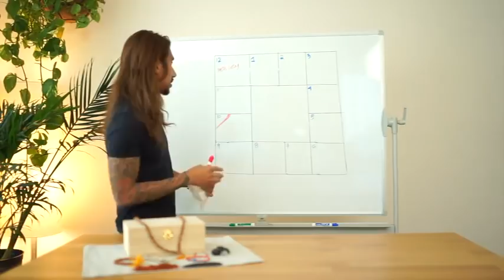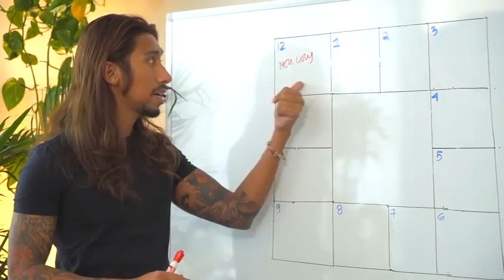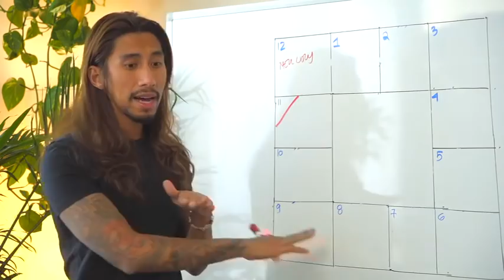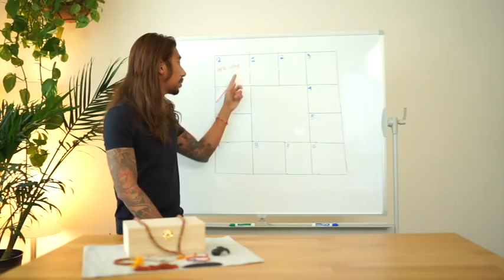Aquarius Mercury Retrograde